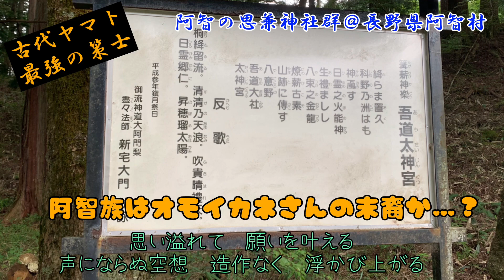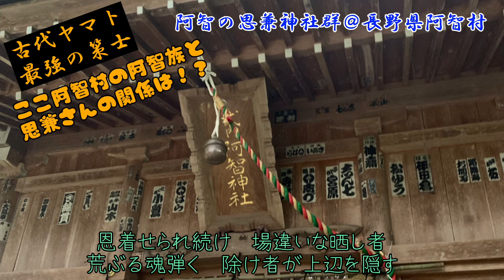「思い叶え…」UMAオリジナルソング／長野県阿智村にてオモイカネ神社を回る。古代ヤマトの最強策士オモイカネさんの歌。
神社シンガーUMAです。
長野県の阿智村にいってオリジナルソング「思い叶え」を阿智神社で歌っています。
阿智村はその昔、阿智族が住んでいたと言われ、日本では数少ないオモイカネさんを祀る神社が数カ所！地図上で見ると直線で並んでいます。とても不思議な阿智村…ジビエは最高でした！